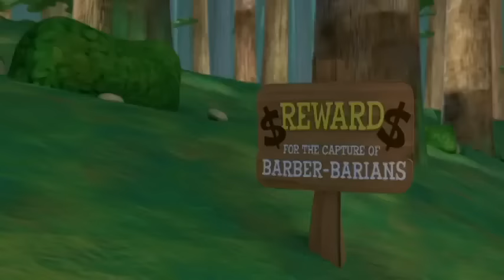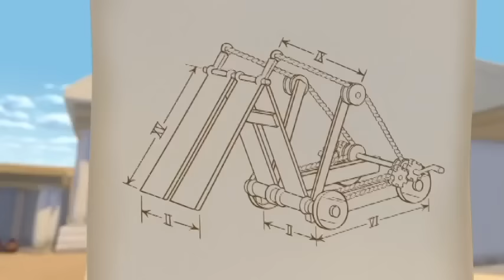VeggieTales | Loving Your Differences | 30 Steps to Being Good (Step 18)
Join the veggies as they learn about loving your differences - Step 18 of 30 Steps to Being Good!